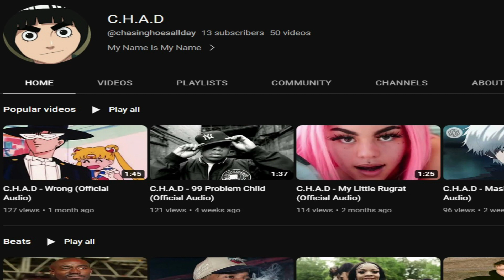Ez Mil Ridin' With The Moonlight Reaction